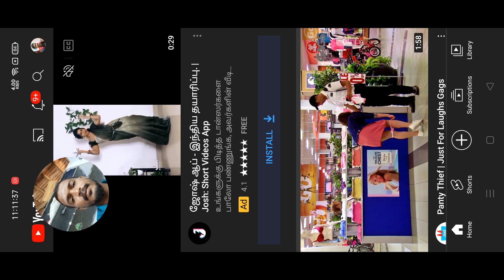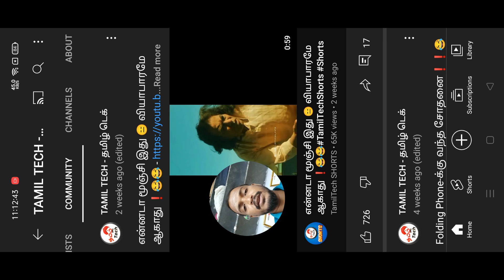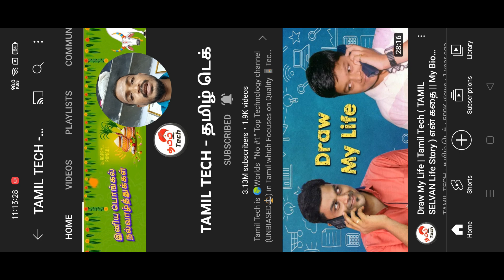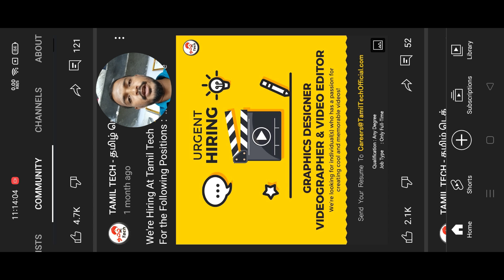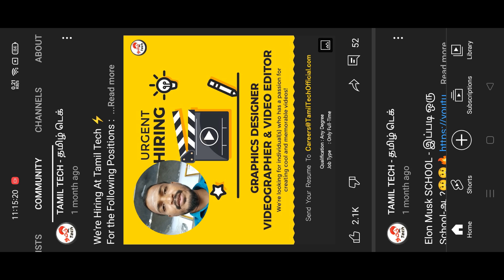நேர்மையான வழியில் 1000 சப்ஸ்க்ரைபர்ஸ் | Selva Tech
Mr Camera Man : @MrCameraMan

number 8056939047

 SELVA TECH TEAM